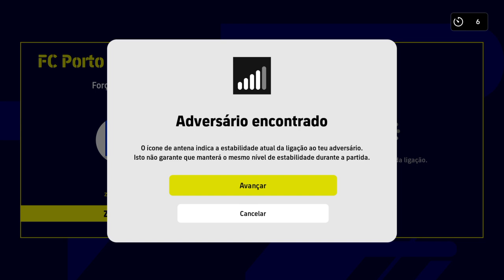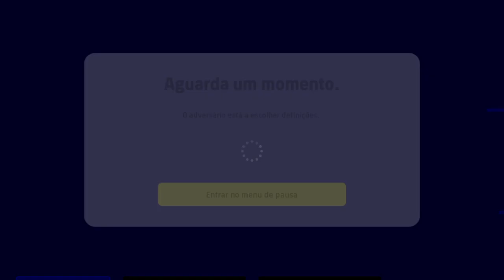eFootball™ 2023_Porto Plantel 2005/2023